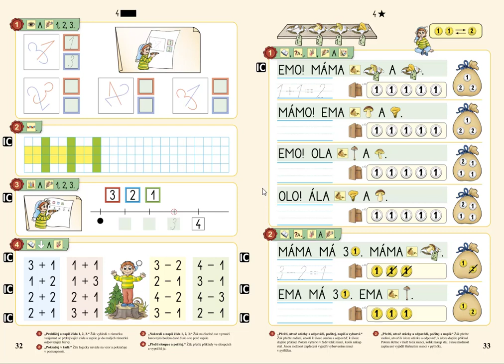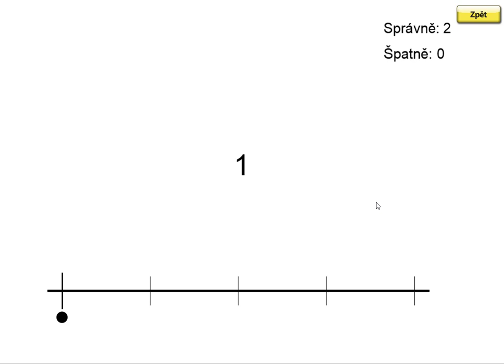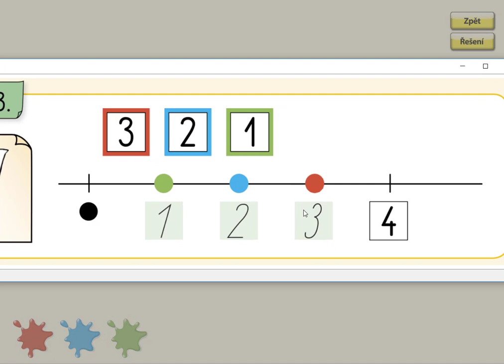Číselná osa do 4, MATÝSKOVA MATEMATIKA 1. DÍL - POČÍTÁME DO PĚTI, str. 32, cv.3